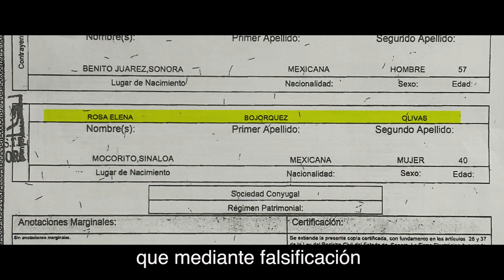FRAUDE EN PENSIONES EN EL ISSSTE. LAS VIUDAS FANTASMA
VIUDAS FANTASMA EN EL ISSSTE. La @ASF_Mexico detectó en 2020 irregularidades en las cuentas en que se depositan las pensiones del @ISSSTE_mx. En 60SegundosPlus presentamos investigación especial que demuestra la existencia de ViudasFantasma. @Los60Segundos @ISSSTESonora